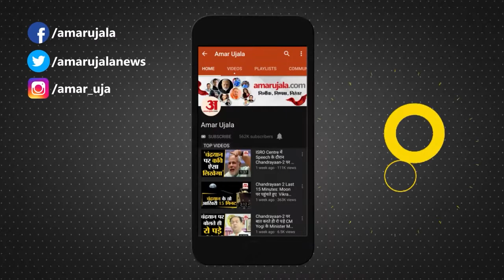WHO के साथ America, Joe Biden ने बदल दिए Donald Trump के बड़े फैसले | Paris Climate Agreement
Joe Biden ने America के 46th US President के रूप में Oath ली।  राष्ट्रपति की कुर्सी पाते ही Joe Biden ने कई ऐसे महत्वपूर्ण फैसले लिए और Donald Trump के आदेशों को बदल दिया। | President Biden returns the US to the Paris climate agreement